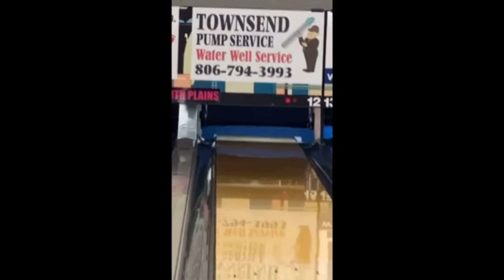PBA Lubbock Sports Open B Squad | July 24,2021| My first PBA tournament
My first ever PBA Tournament didn’t go as expected but a lot to learn from